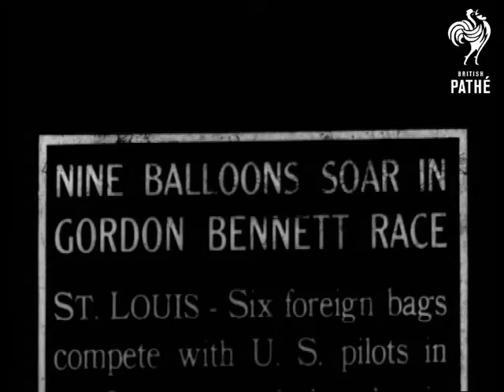The Balloonists Derby (1929)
Item title reads - New balloons soar in Gordon Bennett race.  St. Louis - 6 foreign bags (rest of title is obscured by timecode.).

L/S of crowds on the ground, M/S of huge hot air balloons.  M/S as men attach sandbags to the netting, the camera pans across them.  M/S of the balloons suspended in the air.   M/S's as people gather around one ready to go.  L/S of one floating in the air.  M/S of United States Navy balloon in the air displaying the Star Spangled Banner, pan down to basket underneath.   M/S of Good Year airship flying in the sky between them.

Note: another version with the same title and some of the same footage exists in G 1649 on *PM0804*.
 FILM ID:804.36